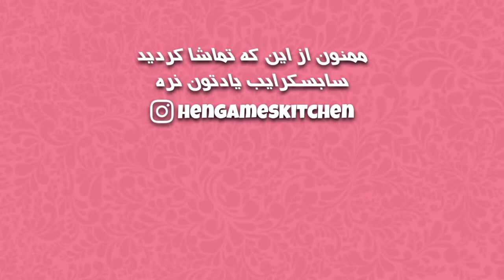Kebab Tabei | طرز تهیه کباب تابه‌ای 🍖